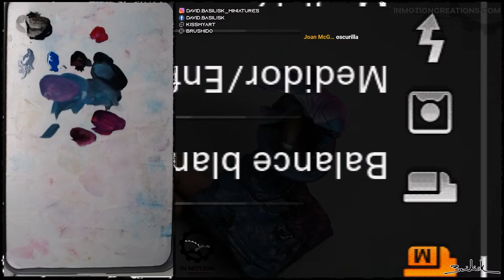#4 Painting streaming! Arizara from the beginning || with Basilisk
Lets continue painting this alternative version of Arizara! With David Basilisk who will answer all your questions.

We are releasing free content in our shop! The Brushido magazine!